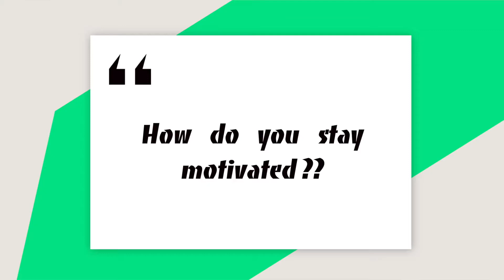Get Motivated Making Films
Joe discusses how getting motivated for your films can keep things in motion!

**Join my film school, learn video editing and the full production process with my How-To Videos